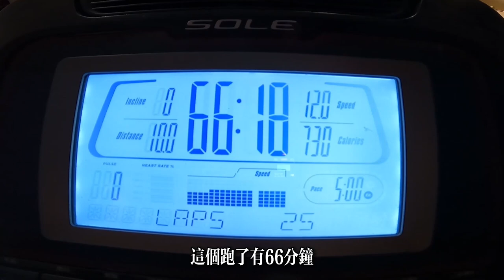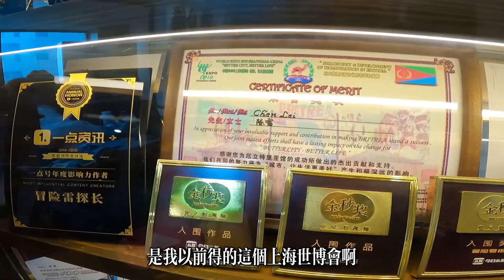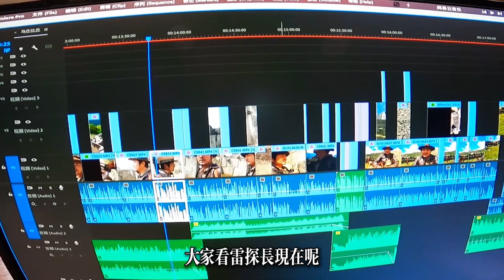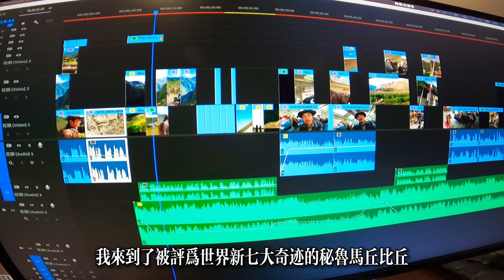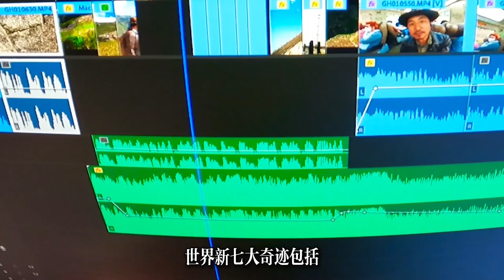雷探長的日常vlog——給大家看看我旅行之外的生活｜冒險雷探長Lei's adventure